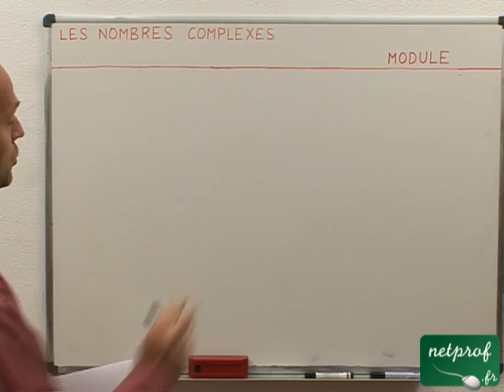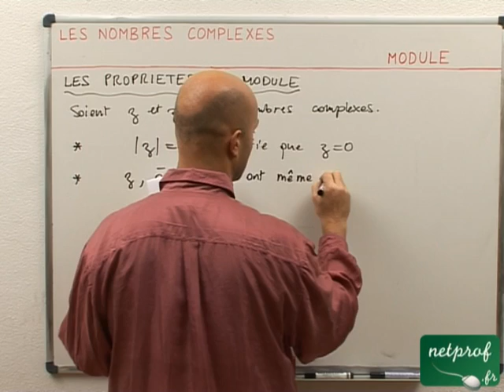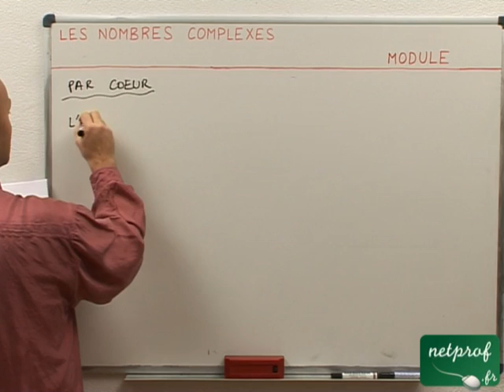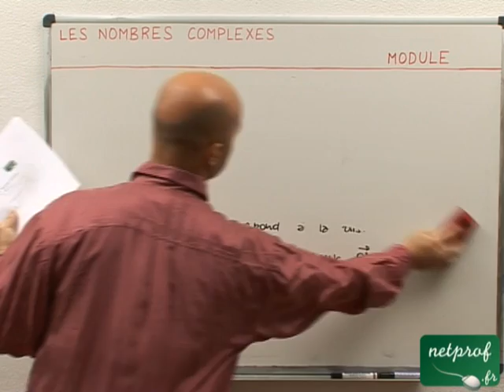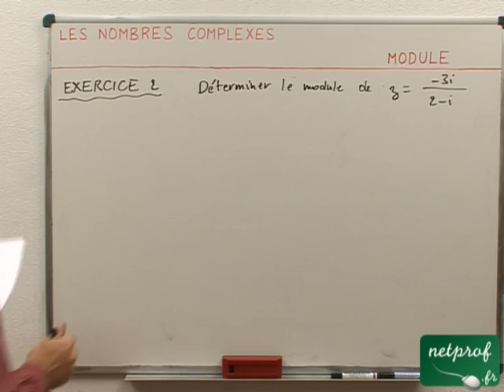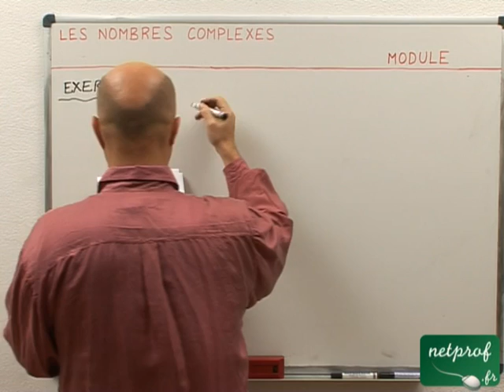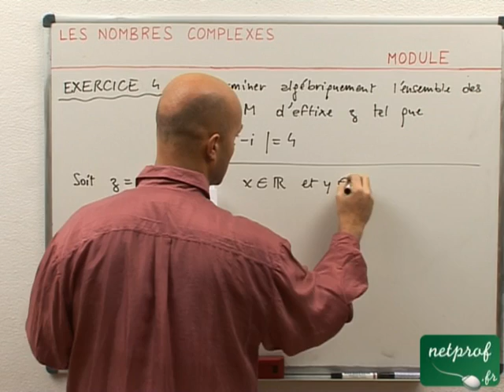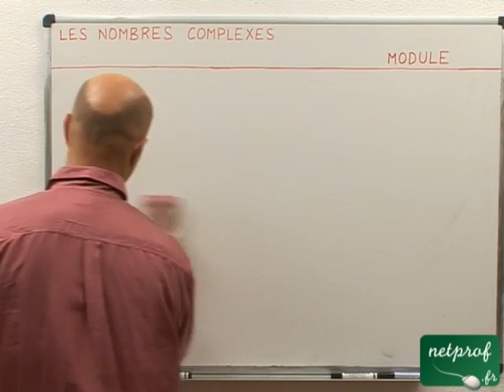45 Nombres complexes : Module